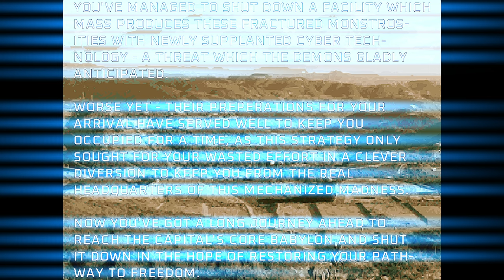Project Brutality ► DOOM Core ► MAP11: The Cyberstation ► Ultra-Violence 100%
Project Brutality. Mod by pa1nki113r. Version: Staging

Name: DOOM Core
Levels: 32
Released: July 1, 2011
Internal WAD Supported: DOOM 2

Map 11: The Cyberstation
Author: Michael Jan Krizik (valkiriforce)

0:00 - Start
3:54 - Secret 1: Backpack & Automap
7:22 - Secret 2: Megaarmor
7:27 - Secret 3: Berserk Pack
10:14 - Secret 4: Boxes of Rockets & Blur Artifact
10:35 - Secret 5: Health/armor bonuses & Soulsphere
11:06 - Secret 6: Health/armor bonuses & Berserk Pack (shoot wall to open)
13:02 - Exit

[ Addons ]
Glory Kill ► May 3, 2024 Update
Keep Weapons

[ Game Mode ]
Difficulty: Ultra-Violence

[ Objectives ]
100% Kills
100% Items
100% Secrets

Other mods installed:
Universal Ambience
Cosmo Ambience
Ambient Decorations
PB Sound Pack (Modified*)
Damage Indicator
Hitmarkers
Doomblade

ZDL Execution Order:
1. dctrilogyv2.wad
2. BrutalDoomgirl.pk3 (Doomgirl Mugshot)
3. Project_Brutality-PB_Staging.zip
4. GloryKills_Staging_Branch_dfd9629_06_04_2024.pk3
5. Universal Ambience.pk3 (from Ravik's mod pack)
6. BS3.pk3 (Ravik's Badass Sounds but I further modified)
7. PBSoundPack_10.10.20.pk3 (Also modified further)
8. PB_AutoClearGoreFix.pk3
9. BMC_voice.pk3 (Black Metal Chainsaw Female Voicelines)
10. Hitmarkers.pk3
11. JP_HUD_mod_friendly.pk3
12. Damage Indicator.pk3
13. Doom Blade.pk3
14. Keep Weapons.pk3